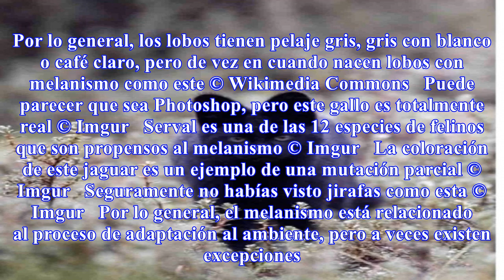Top 17 animales coloreados por la noche misma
17 animales coloreados por la noche misma
17 Animales coloreados por la noche misma Si existe algo que nunca dejará de sorprendernos es la naturaleza. Un ejemplo excelente de eso es el melanismo, el exceso de pigmentación oscura que hace que los animales tengan la piel mucho más oscura que sus compañeros. Genial.guru juntó 17 fotos que demu...
Source: genial